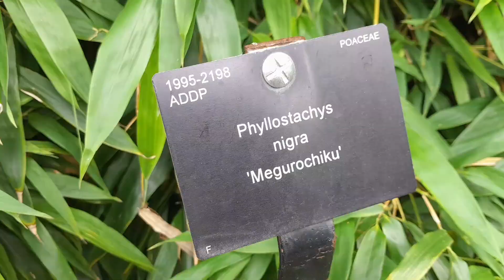Bamboo Flowers Every 100 Years: Phyllostachys nigra var. henonis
Black bamboo plants are flowering in the UK. These images I took at the Kew Bamboo Garden show the cultivar Phyllostachys nigra 'Megurochiku' BlackBamboo producing lots of flowers.

This is a phenomenon that happens once in 60 - 100 years, but for a short time.

Some black bamboo cultivars have not been seen to be flowering this year, which includes Phyllostachys nigra, Phyllostachys nigra f. henonis and Phyllostachys nigra ‘Boryana’.

It is an interesting time for bamboo grower in the UK.
The flowering black bamboo will die.